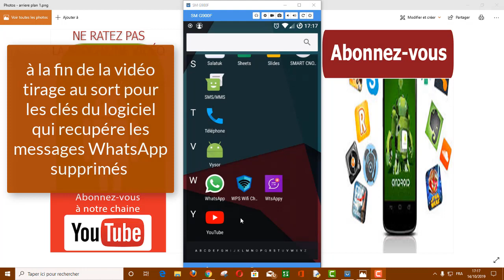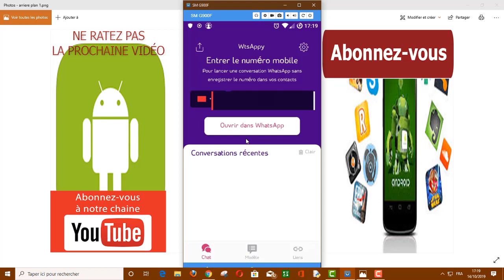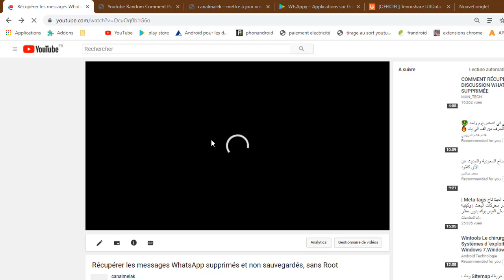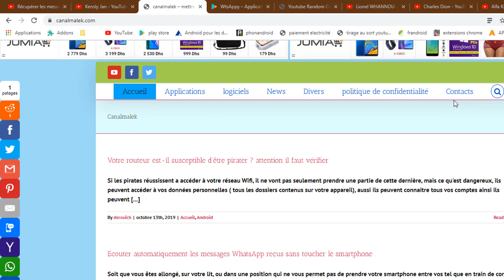meilleure astuce WhatsApp pour Android et iPhone + tirage au sort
dans cette nouvelle vidéo, je vais vous montrer , comment vous pouvez envoyer rapidement un message WhatsApp à un numéro qui ne figure pas dans votre liste de contacts, pour Android et aussi pour iPhone.